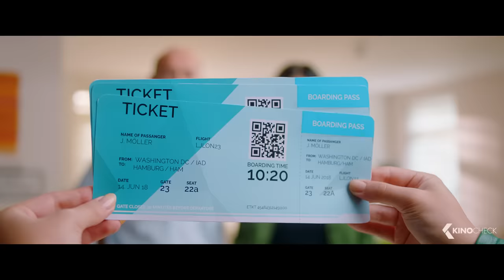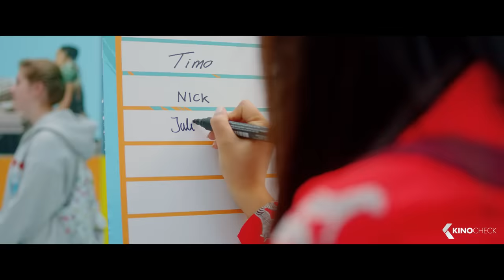MISFIT Trailer German Deutsch (2019)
Offizieller "Misfit" Trailer 2019 German | Djamila Movie Trailer | Kinostart: 14 Mär 2019 | Ausführliche Infos
Julias leben Leben ist perfekt. Sie besucht eine amerikanische Highschool, hat die besten Noten, eine traumhafte Stimme und schreibt bereits ihre eigenen Songs. Sie wurde drei Jahre hintereinander zur Schönheitskönigin gewählt und hat einen erfolgreichen YouTube-Vlog mit mehreren tausend Followern. Nun jedoch wird sie aus ihrer vertrauten Umgebung herausgerissen, denn ihre Eltern ziehen mit ihr zurück in ihr Geburtsland, nach Deutschland. Optimistisch versucht sie einen guten Eindruck an ihrer neuen Schule zu machen, merkt jedoch schon am ersten Tag, dass sie nicht bei allen willkommen ist. Die VIP Girls, die angesagteste Clique der Schule, machen ihr das Leben schwer und stempeln sie sofort als Misfit, als uncoolen Außenseiter ab. Doch allen Widrigkeiten zum Trotz lernt sie andere Misfits kennen, die ihr Leid teilen und mit denen sie sich anfreundet. Die Rebellin Zelda und der verträumte Musiker Nick, in den Julia sich verliebt, werden ihre engsten Freunde auf der neuen Schule. Gemeinsam mit Nick will sie einen Song schreiben, um am alljährlichen Schulwettbewerb „Schools got Talent“ teilzunehmen – Julias große Chance Flugtickets in die USA zu gewinnen. Am Ende muss Julia sich entscheiden: Sie hat die Chance in die USA und zu ihrem alten Leben zurückzukehren. Oder sie bleibt bei ihren neuen Freunden in Deutschland und ist stolz darauf eine Misfit zu sein – die sich ihre Persönlichkeit nicht von anderen einreden lässt.

Misfit (2019) ist die neue Komödie.

Note | Misfit Trailer courtesy of Splendid Film.